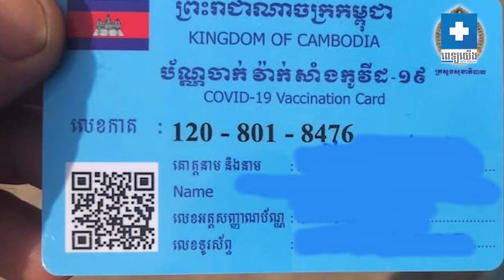តើស្ត្រីមានផ្ទៃពោះ និងបំបៅដោះកូនអាចទទួលវ៉ាក់សាំងកូវីដ ១៩ បានដែរឬទេ